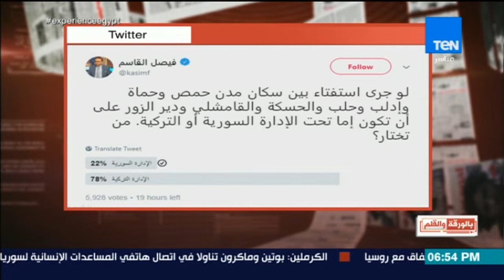بالورقة و القلم - فيصل القاسم يمارس عهرا اعلاميا بعد دعمه الاحتلال التركى لسوريا فى استفتاء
جزء من حلقة اليوم (21 يوليو 2018) من برنامج بالورقة_والقلم يناقش فيها فضيحة أردوغان و فوز شركة ليماك التركية بعقد بناء السفارة الأمريكية فى إسرائيل و مهاجمة إعلام تركيا لمصر والسعودية والإمارات و نصوص قانون الدولة اليهودية و مطالبة السيسي بتخصيص فقرة دائمة للحديث عن الشهداء و مهاجمة مؤسس رصد للإخوان و فضيحة أنور قرقاش وضاحى خلفان لأمير قطر فى قضية الحجاج.

بالورقة_والقلم مع الاعلامي والصحفي استاذ نشأت الديهى برنامج يسعى لتقديم شكل مختلف فى قراءة الصحف المصرية والعربية والأجنبية
نكشف كل ما يهدد أمن مصر القومى وكل ما يحاك ضدها من مؤامرات
نحلل كل ما يصدر عن مراكز الابحاث والدراسات الأجنبية ، وربطها بمصر وتوجهات هذه المراكز
نفحص ونحلل كل أشكال الفنون الصحافة فى صحافتنا المصرية .. خبر و مقال و تحقيق و حوار . وكل ما يتعلق بالجماعة الصحفية
 يعرض على TEN TV:
  يذاع البرنامج من السبت إلى الأربعاء في تمام الساعة 6:00